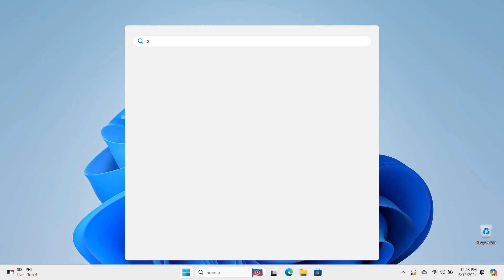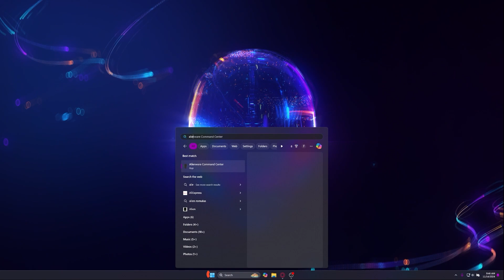How to get information on the cpu or to stress test the processor on your Alienware PC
For cooling or thermal improvement purposes , you could want to know temperature or other information on your central processor unit aka CPU
In this video , we will show you how to use two tools to do so

00:00 Improve Alienware cooling
00:10 Launch and use SupportAssist
00:54 Launch and use Command Center

Learn more on your Alienware gaming desktop or laptop PC with our official video tutorials !